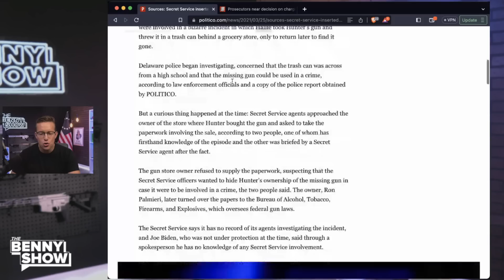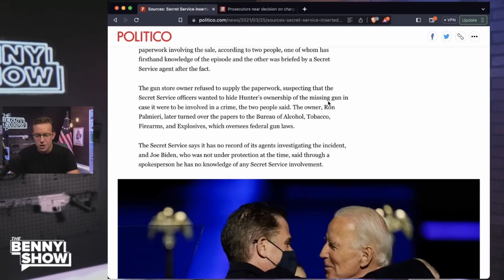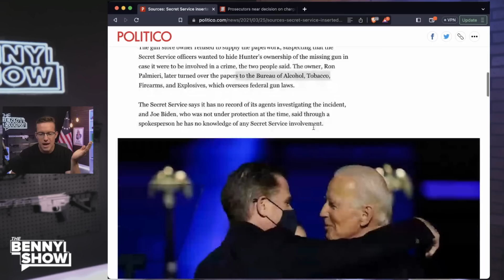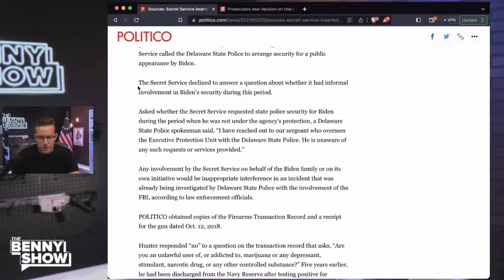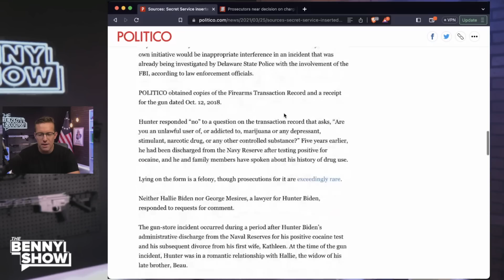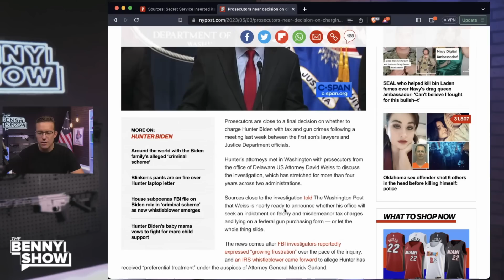Lauren Boebert Delivers Most FIRE House Floor Speech In US History | ‘Joe Biden, ARREST Your Son!’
This is one of the greatest floor speeches ever